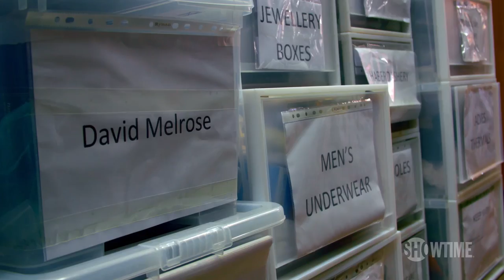BTS: Costumes with Designer Keith Madden | Patrick Melrose | SHOWTIME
Go behind the scenes of Patrick Melrose with costume designer Keith Madden as he discusses the various wardrobe choices and the eras that influenced these choices. Don't miss new episodes Saturdays at 9pm ET/PT. Starring Benedict Cumberbatch.

Patrick Melrose is executive produced by Michael Jackson and Oscar nominee and Emmy and Golden Globe® winning producer Rachael Horovitz (Moneyball, Grey Gardens). Jackson, the former Channel Four and IAC executive, recently formed the drama banner Two Cities Television. It will be the company’s first production. Cumberbatch will executive produce along with Adam Ackland for SunnyMarch, and Helen Flint serves as executive producer for Little Island Productions.